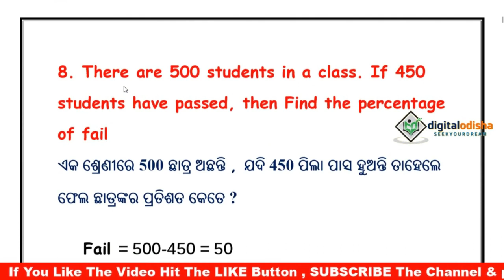Profit and Loss Math Trick | Math class odia